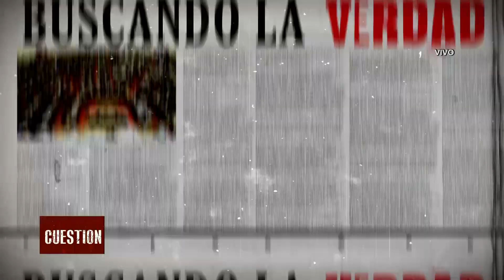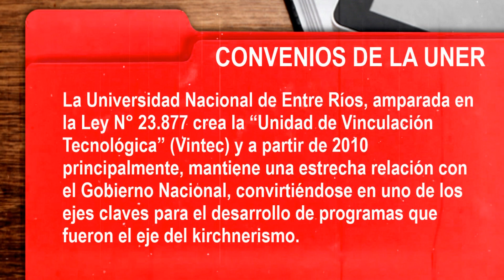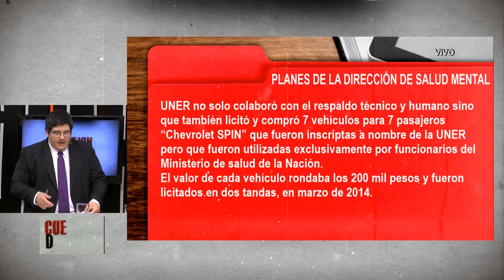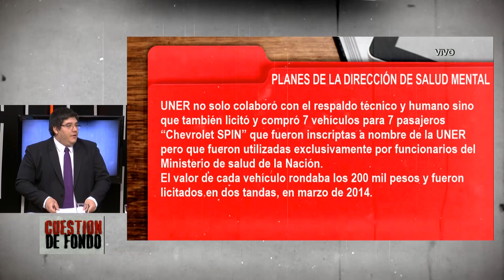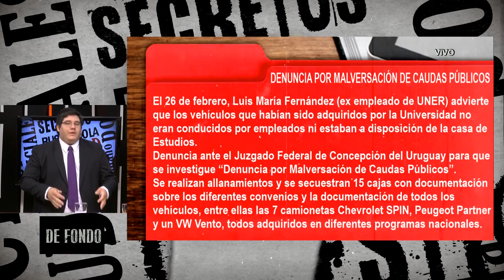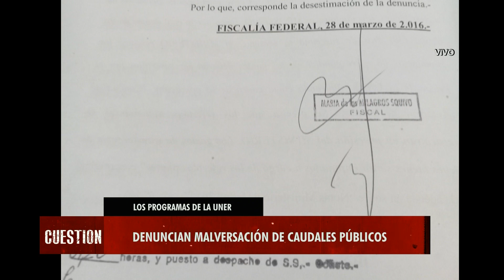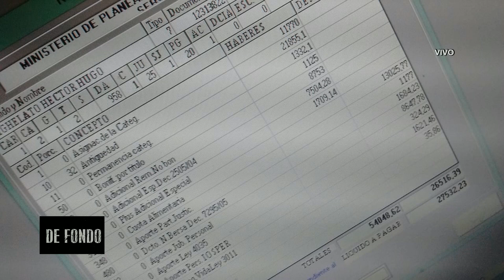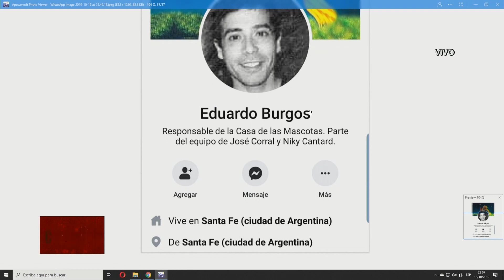CDF 16 10 19 BLOQUE 3 - Informe "Los convenios de la UNER"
Programa periodístico que se emite todos los miércoles por la pantalla de Canal 9 Litoral. Paraná, Entre Ríos, Argentina

Conducción: Daniel Enz
Co - Conducción: Luciano Garro
                              Osvaldo Cherep
                              Juan Cruz Butvilofsky
                              Ayelén Waigandt